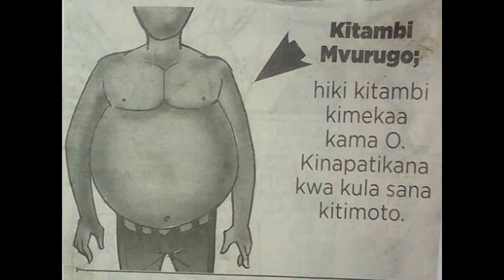ifundagym family group